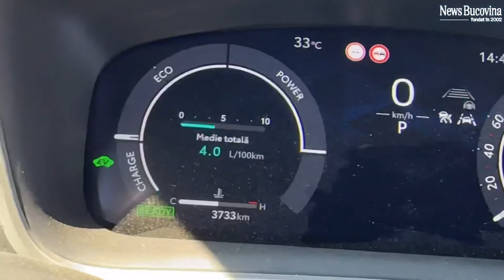5 lei cârnatul, 5 lei berea - Sauna e gratuită! Praful e din partea casei …!!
5 lei cârnatul, 5 lei berea - Sauna e gratuită! Praful e din partea casei …!!